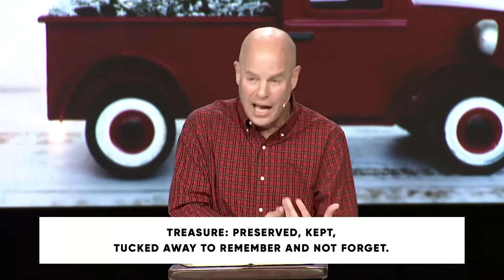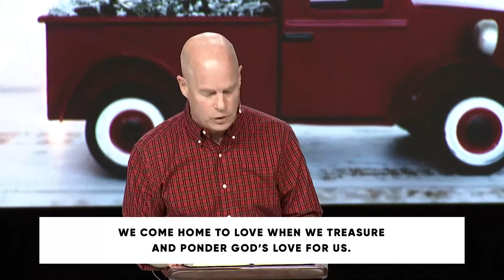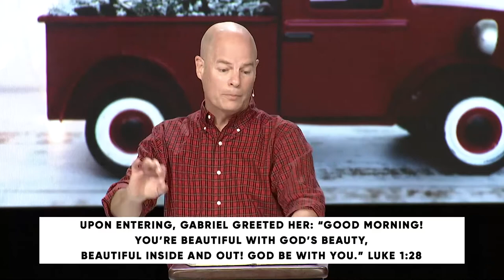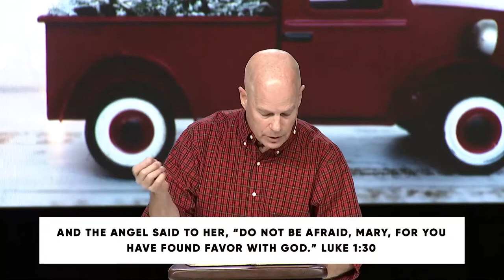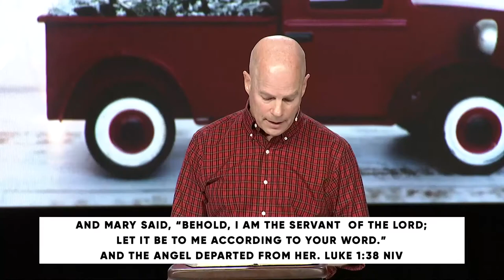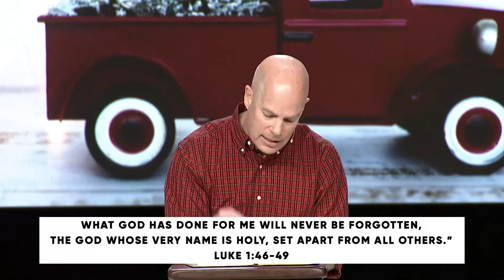Come Home to Love // Dr. Jeff Warren